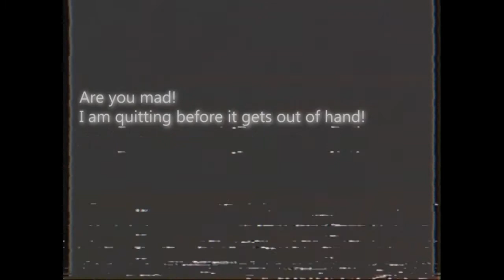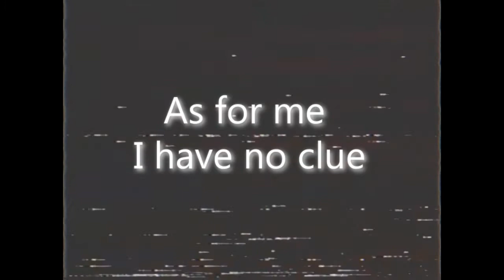THE ARCHIVIST TAPES 2: LAB TRAINING TAPE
I found this tape somewhere outside of an old lab and marked with marker
appears to be a training tape from 1973
THE ARCHIVIST TAPES PART 2: LAB TRAINING TAPE
WRITTEN BY GAME KID COZZ
PHOTO ASSETS FROM CRAION, GOOGLE, and GMOD
VHS TAPE INSERT SOUND:

Please note this is a work of fiction